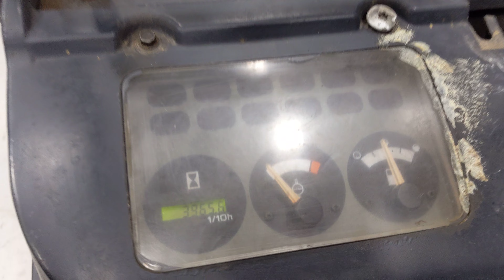46356 - NISSAN FGD02A30Q - Diesel